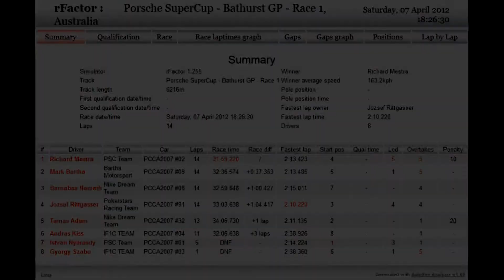Porsche SuperCup - Bathurst GP - Race 1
International watchers: information below the Hungarian one!

Porsche SuperCup - Magyar Bajnokság, rFactor-GSMF alapokon.

A lassan egy éve alapult liga második évadának 8. versenyhétvégéjének első futamát láthatjátok az ausztrál kontinensről, Bathurst-ből. A technikás, dimbes-dombos pálya rengeteg nehézséget eredményezett, de rengeteg előzés történt a futam során.
A futamot Richard Mestra nyerte meg, mögötte Mark Bartha, s Barnabas Nemeth haladt át a célvonalon.

Ha még több információt szeretnél látni a ligával kapcsolatban akkor nézd meg a oldalunkat

Music: Bingo Players ft. Heather Bright - Don't Blame The Party (Mode)

Porsche SuperCup - Hungarian League, based on rFactor-GSMF mod.

This league which was started nearly a year ago in its second season. This video contains the 8th race weekend's first race from the Australian continent, Bathurst. The technical, hilly track caused difficult situations, but there were many overtakes, too.
The race was won by Richard Mestra, Mark Bartha took the second place, and Barnabas Nemeth finished in the third one.

Do you want to try yourself in this league?